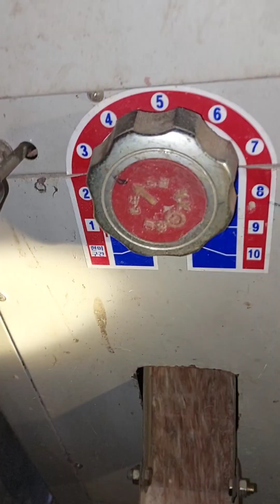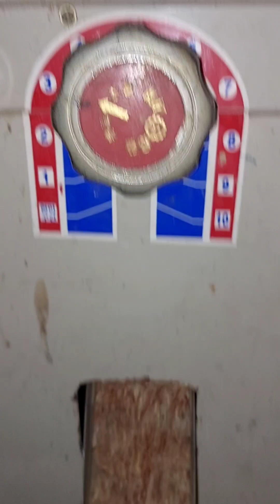rice milling machine